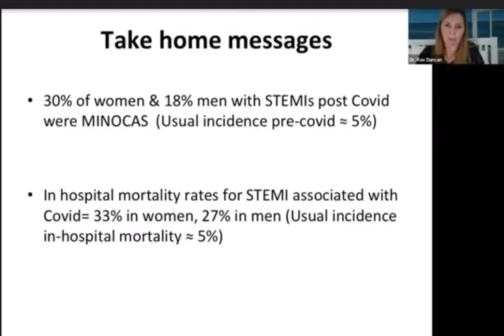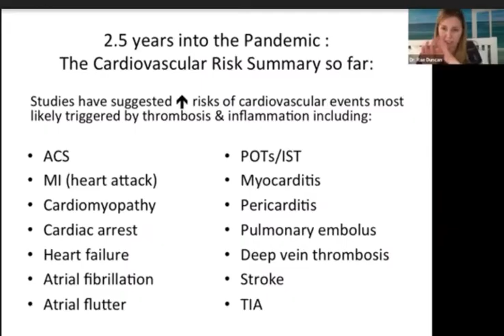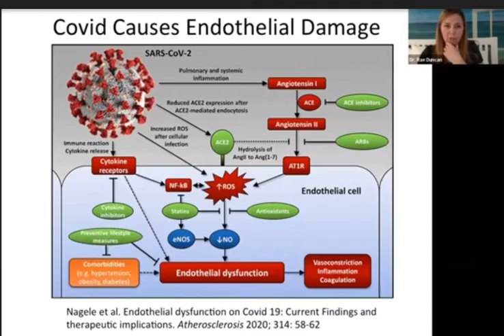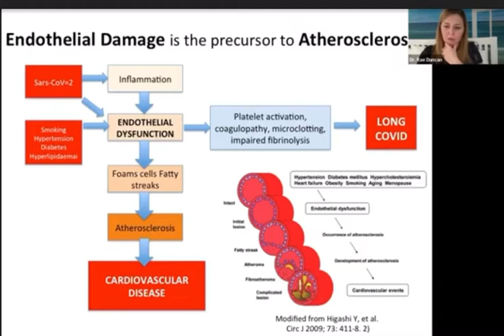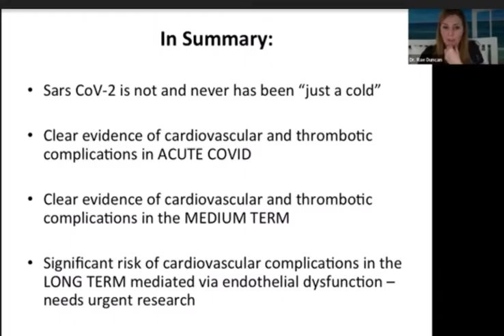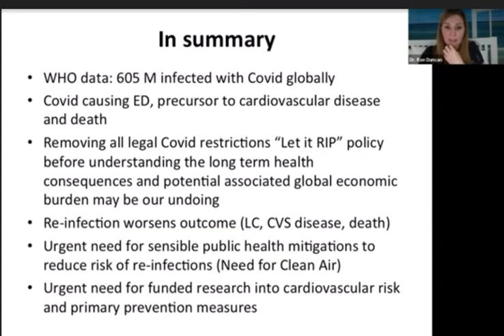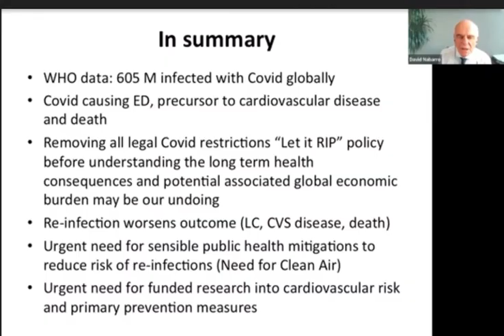Dr Rae Duncan explains the cardiovascular implications of long covid as a vascular disease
Dr Rae Duncan from Oxford University cardiologist/ epidemiologist/ long covid practitioner/ researcher explains why reinfection by covid-19 is more dangerous to us all as has a higher chance of long covid and causes cardiovascular disease in shortness t medium and long term.
Also gives hope of diagnosis tools for long covid
link to full WHO session with David Nabarro and this to paper on microclots

MICROCLOTS
Fibrin(ogen) amyloid microclots & platelet hyperactivation blocking arteries starving tissues & organs of O2 meaning a lack of energy for heart/brain/kidneys/liver/muscles/extremities.

Larger clots causing strokes after covid-19 but microclots in long covid:
a lack of O2 through blocked capillaries by microclots cause:
heart attacks, brain damage, diabetes & liver damage, lethargy brain fog, tinnitus, tingling/numb extremities.
blood from 80 patients had significant fibrin amyloid microclots in platelet pathology IN ALL CASES.